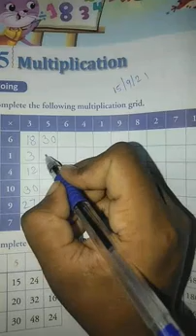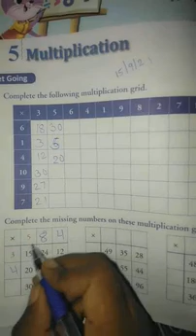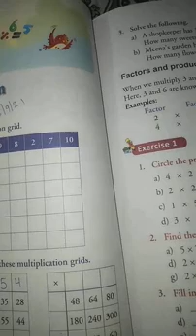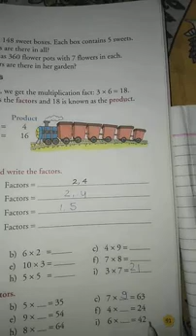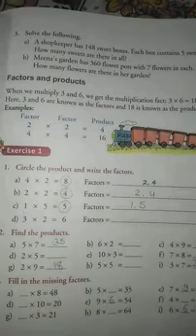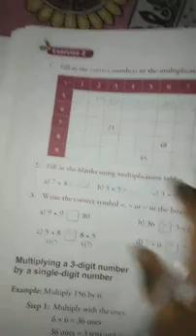class lll maths chapter 5 division ➗➗➗